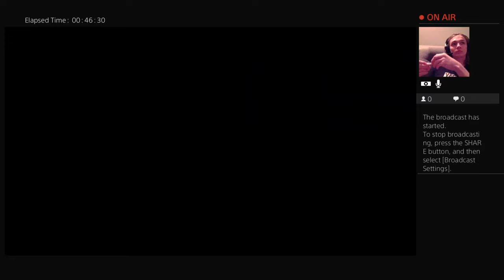Injustice: Gods Among Us STORY MODE PART 2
CURRENT MZW CHAMPIONSHIP HOLDERS
MZW CHAMPION: Brayden Torres
YOUTUBE CHAMPION: Matthew Storm
EXTREME CHAMPION: PewDiePie
WORLD WIDE CHAMPION: Alex Sabin
TAG TEAM CHAMPIONS: Septiplier
HIGH FLYER CHAMPION: Max Danger
WOMEN'S CHAMPION: Lyla Siren

MZW General Manager: CM Punk
MZW Women's General Manager: AJ Lee

CAST
Mattycage 312
Nuke Nate [Alumni]
TheGodlySinner [Alumni]
Zahliq [Part Timer]
Monsterball
Ejsokool
Truat
Sweeney
SayMyNameNow

PSN: Mattycage312